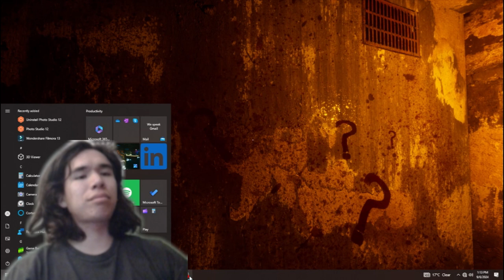The horror game the best horror game 2024